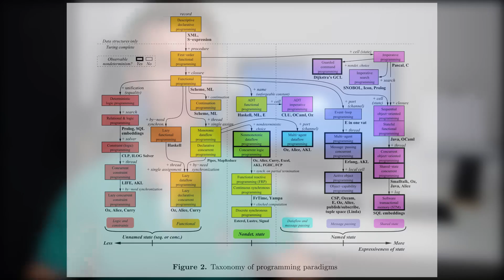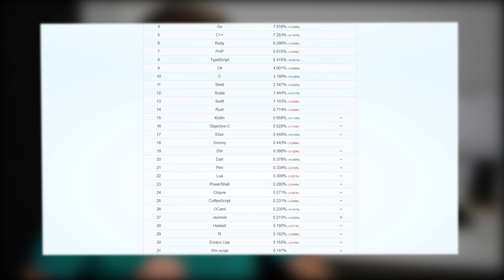Quel est le meilleur langage de programmation ?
Il existe pas moins de 700 langages de programmation, alors quand on commence, pas facile de faire un choix... Lequel de ces langages est le meilleur ? C'est ce que nous allons voir dans cette vidéo !

🔥 Petit bonus : -95% sur ma formation Développeur Web (HTML, CSS, PHP et SQL) sur Udemy avec le code "MEILLEURLANGAGE" pour +10h de formation vidéo à la demande !
Attention, l'offre est limitée, premiers arrivés premiers servis 😜

- Bien ressources d'autres sont disponibles sur le net !